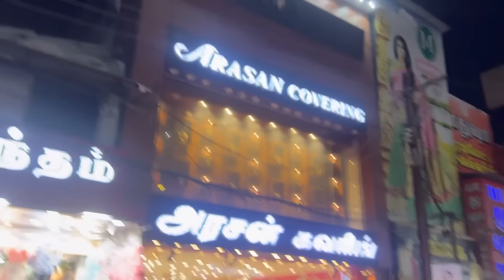🤦🏻‍♂️DAY -2 வந்து தப்பு பண்ணிட்டோம் 🥵 SARITHRA தான் பாவம் 😰 | KOVAI | JeSuFamily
Sneha Lyf Style -  ​⁠ ​⁠@Snegan_Vlogs

Leena With RS - @LeenaRsVlogs

Hey Guys this is our Jesurathi Family Vlogs and Fun Channel ❤️ Check shorts For More Contents ,We as a Family Growing Together ,& Stronger Love u all ❤️❤️❤️

OFFICIAL PAGE FOLLOW NOW

👆🏻( only these websites & Apps are Official ,Other Then Apps & ids Or Fake So Be care full )

❌ NO TELEGRAM ❌ NO SNAPCHAT ❌ NO OTHER APP & PAGES ❌ ( Be aware)

For - Shortfilms , Album songs & Webseries

♥️Thankyou Jesufamily for Your Love and support ❤️ Lets Grow together , lets Njoy together ,lets explore together ❤️